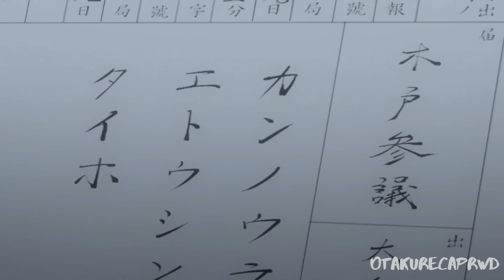Anime Recap - They Thought He Was WEAK, But He Is The Strongest Samurai Alive!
Visit Our New Channel!

Hey OtakuRecapRewind community! Due to some issues, our original channel was demonetized. Your support means everything to us!